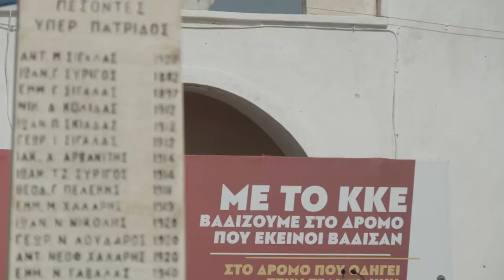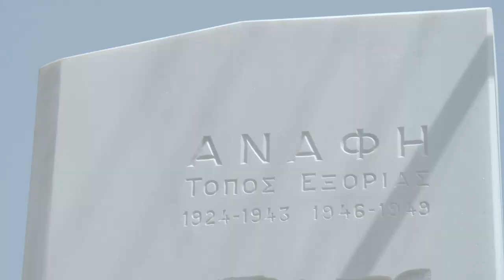Στιγμές από την εκδήλωση της ΚΕ του ΚΚΕ στην Ανάφη